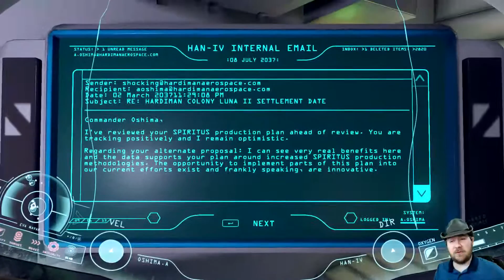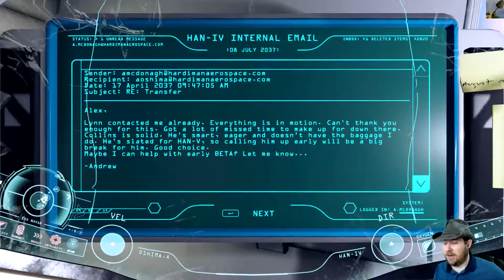Adr1ft: Return or Retain?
Still have mixed feelings about this one. The game is interesting but when I finished the episode I was left wondering if I had fun. Like takeout food, I ate but I am not sure if I was really fed 60 minutes later.